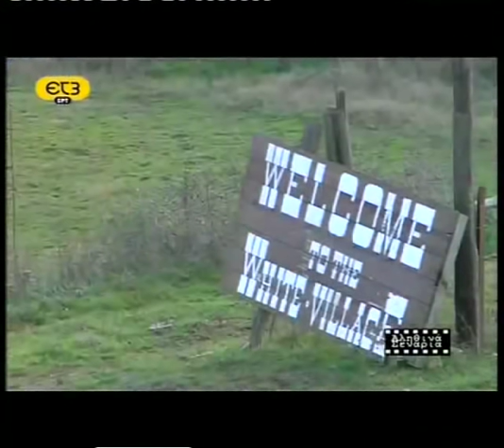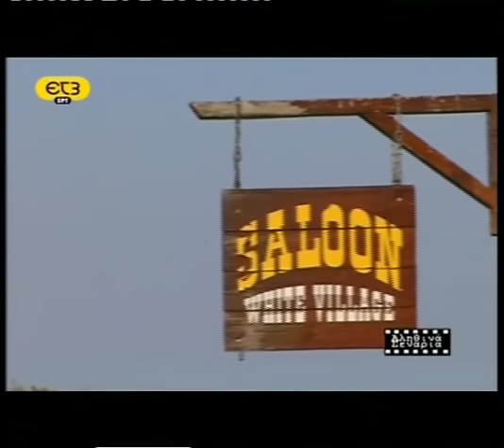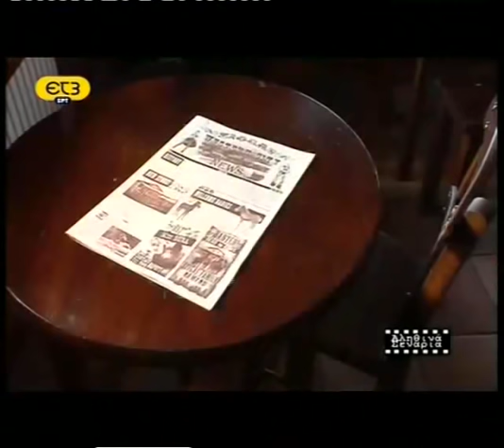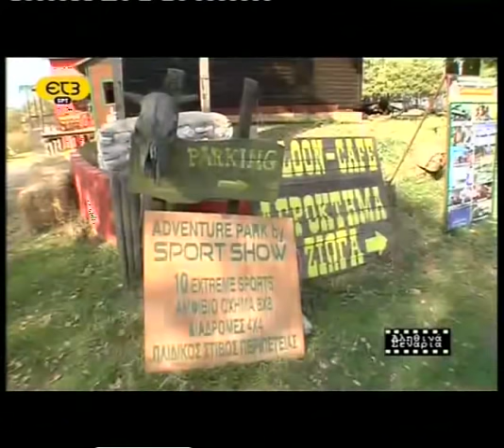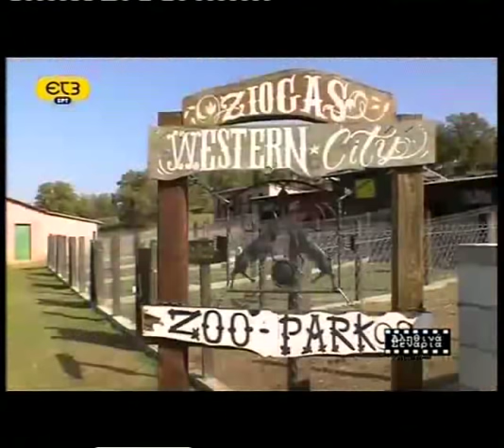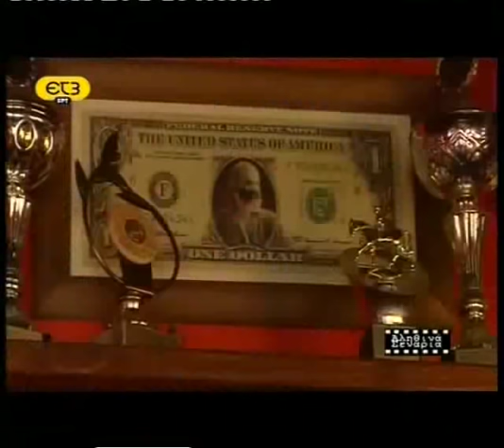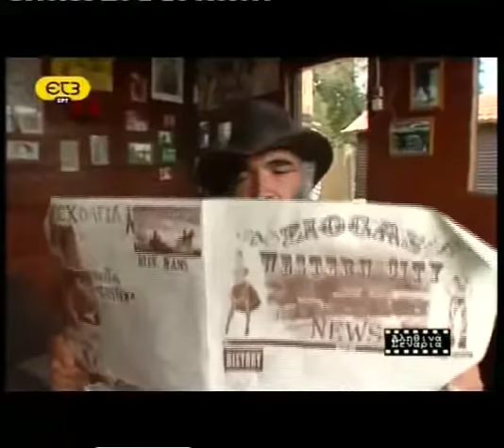ZIOGAS WESTERN CITY(Agroktima Zioga) ERT3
ERT3 Aληθινα σεναρια απο το Λευκοχωρι Θεσσαλονικης